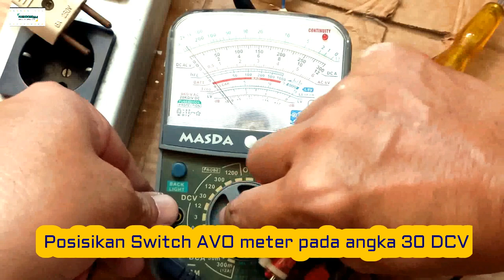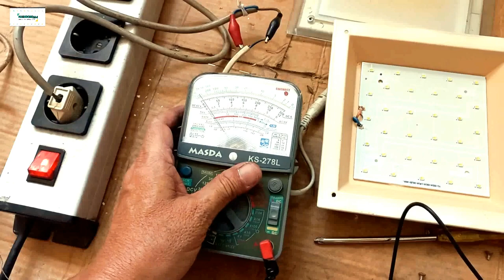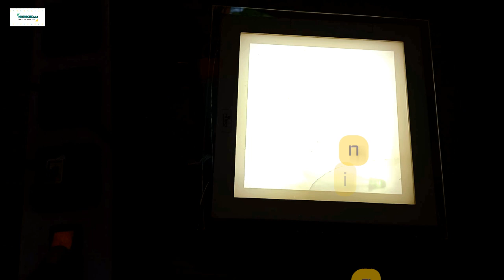MEMPERBAIKI LAMPU DOWNLIGHT LED MERK HILED RUSAK/MATI ||BISA PERBAIKI SENDIRI||HEMAT RATUSAN RIBU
LED (Light Emitting Diode) merupakan sebuah peralatan elektronik kecil (semi-konduktor) yang memancarkan cahaya saat dilewati arus.
LED mempunyai waktu fungsi yang jauh lebih panjang dibanding teknologi pencahayaan tradisional.

Dalam video kali ini saya mencoba sharing bagaimana cara praktis dan mudah memperbaiki sendiri lampu LED merk HILED yang sudah mati total, sehingga bisa menghemat biaya ratusan ribu rupiah.

Selamat mencoba dan semoga bermanfaat. Terima Kasih

Wassalam